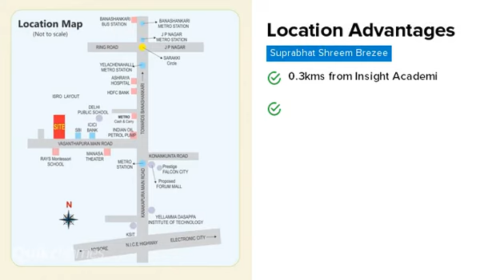Suprabhat Shreem Brezee | Kanakapura Road | Bangalore | Apartment tour | Quikr Homes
"Plan for a free visit. To know more information and details of other sizes and prices of the project view

Know more about Suprabhat Shreem Brezee: Suprabhat Shreem Brezee is a premium residential Apartments project in Kanakapura Road, developed by Suprabhat Constructions. Suprabhat Shreem Brezee offers 2 BHK and 3 BHK Apartments with affordable prices. The project spreads over an area of 0.93 acres that consists of 45 units. Suprabhat Shreem Brezee provides world-class amenities  It is one of the best investments in Residential properties in Kanakapura Road, Suprabhat Constructions. There are various benefits of living in Suprabhat Shreem Brezee Apartments as it provides with all the nearby major utilities such as schools, colleges, hospitals, supermarts, parks and recreational centres. Suprabhat Shreem Brezee is one of the best investments in Residential properties in Bangalore."